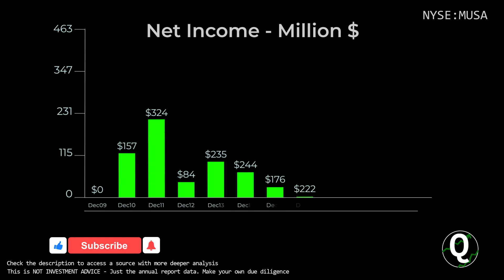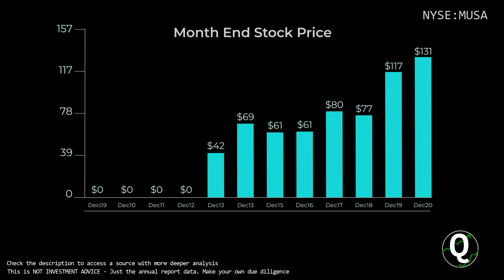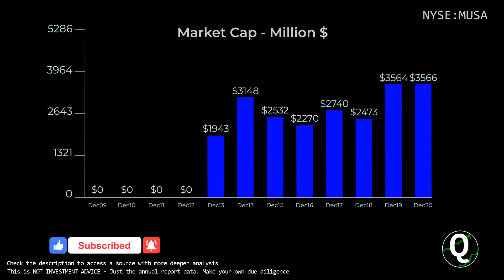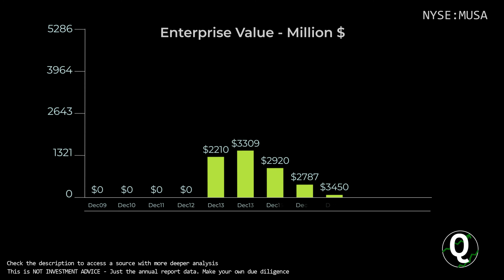$MUSA Stock - Murphy USA Inc | Quick Financials | LAST 12 YEARS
TIMESTAMPS:
00:00 Revenue
00:10 Total Expenses
00:20 Net Income
00:30 Outstanding Shares (Diluted)
00:40 Net Margin %
00:50 Assets & Liabilities
01:00 Equity
01:10 Debt to Equity
01:20 Stock Price
01:30 Cash
01:40 Short-Term Debt
01:50 Long-Term Debt
02:00 Cash Flow from Operations
02:10 Cash Flow from Investing
02:20 Cash Flow from Financing
02:30 Capital Expenditure
02:40 Free Cashflow
02:50 Market Cap
03:00 Enterprise Value
03:10 Tangible Book value per share
03:20 Projected FCF